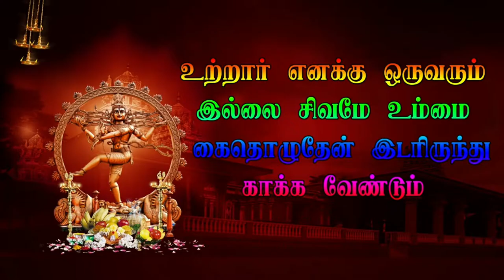16 Parnagavathi Perunthuraipattu Veerapathira Nadagam